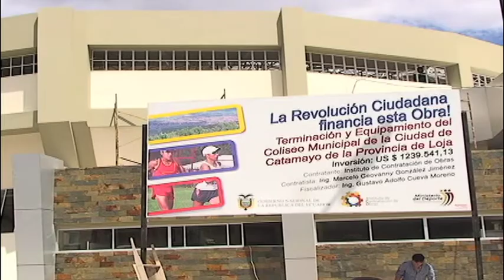AUTORIDADES RECORREN OBRAS EN LOJA Y CATAMAYO